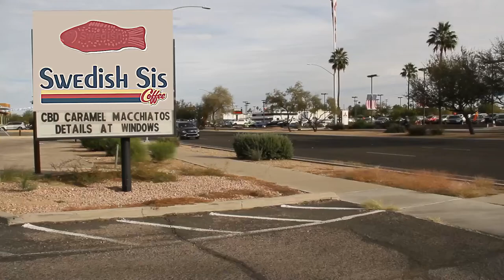Barista (Dutch Bros Parody)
You've tried Dutch Bros, but have you taken a sip of Swedish Sis? Now with more chit chat!